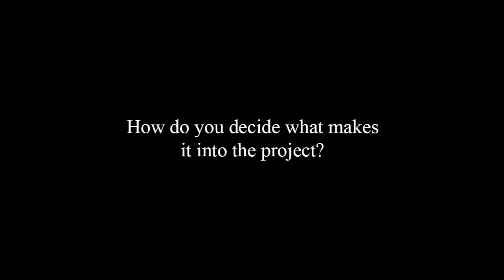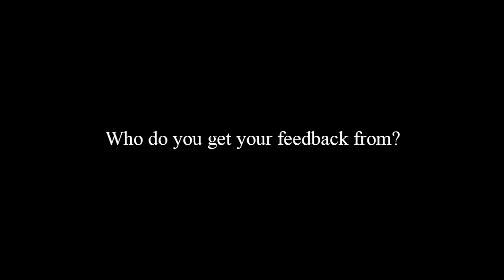How Writing Matters: Mita Choudhury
How Writing Matters: A Conversation with Writing Center Director Matt Schultz